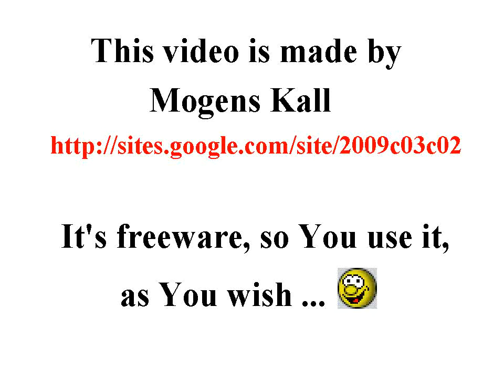Ambulance in Manhattan, New York, Freeware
00:04

Ambulance in Manhattan, New York